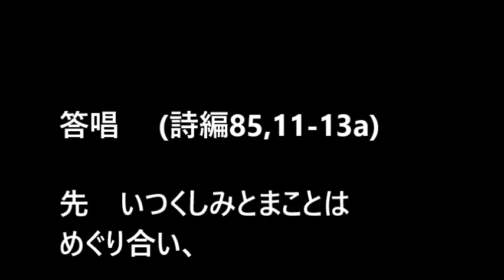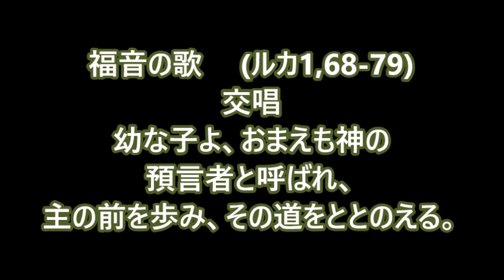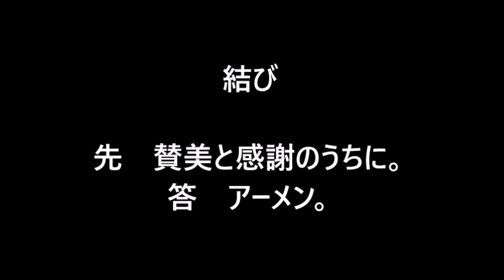年間第22木曜日・朝の祈り